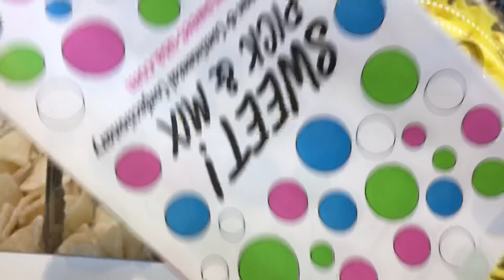Candy Store inside of the mall.. Surprise shoe shopping for RJ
Candy lasted for three days between me and rj 😂 I had to let it sit out it was sooo cold from being in the car a few hours.